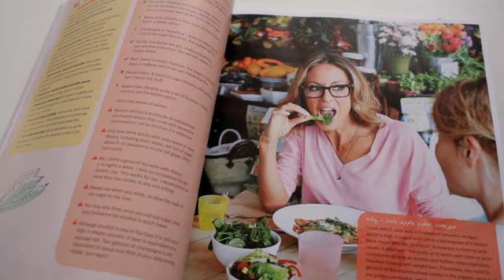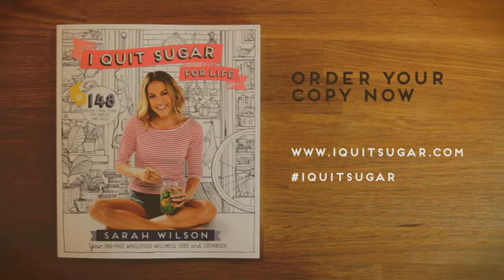I Quit Sugar by Sarah Wilson 2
- Step into our world, see the process of making videos and view examples of our work.